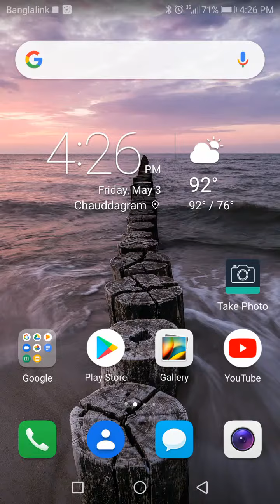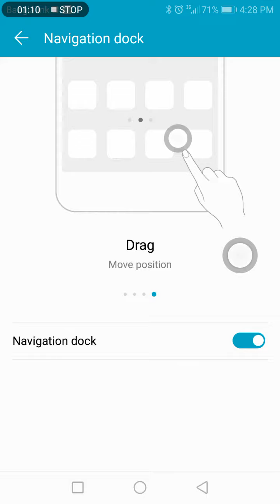How to set Navigation bar and navigation dook in Honor 8 lite